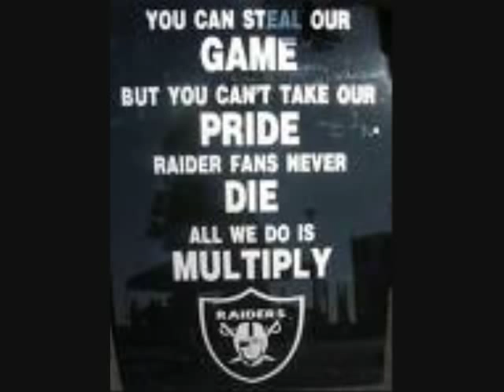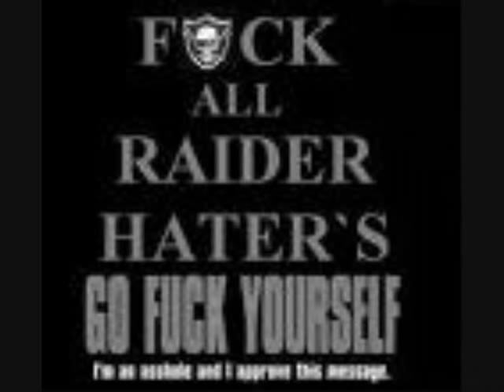The Raider Nation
The Oakland Raiders best pics mixed with 2pac song called Scared Straight.